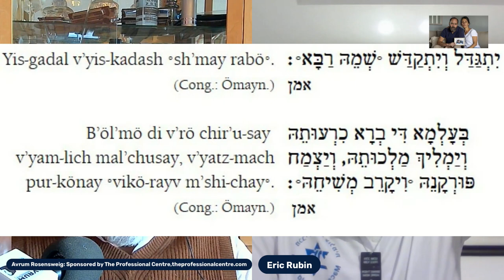Eric Rubin: Harmony on the Field...Inspiring Peace Through Sports!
✅ Eric Rubin: Harmony on the Field...Inspiring Peace Through Sports! 👇👇 @avrumrosensweigshow

💠 Welcome to today’s episode, where we’re thrilled to host Eric Rubin, a remarkable Global Ambassador for The Maccabbi World Union. Eric’s unique approach to fostering unity involves bringing Jews and Arabs together through the power of sports—basketball, soccer, running, and more. His dedication to creating bridges between communities and fighting anti-Semitism through shared athletic experiences is not just inspiring but transformative. Eric’s work transcends cultural and political boundaries, proving that when people come together to compete, collaborate, and celebrate, they can pave the way for lasting peace and understanding. Eric and his wife Sue, made aliyah (moved to Israel) immeditely after October 7th.  Tune in to hear about Eric’s journey, the challenges he’s faced, and the incredible stories of connection and camaraderie that have emerged from his efforts.

✅ Rabbi Shlomo Gemara, an Agnon expert, a Torah scholar and a most colorful and fascinating teacher